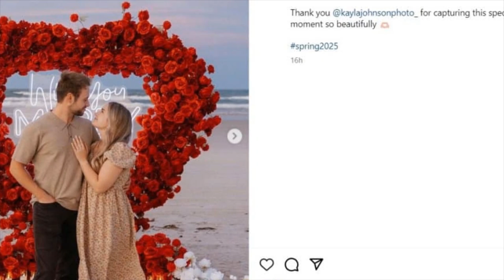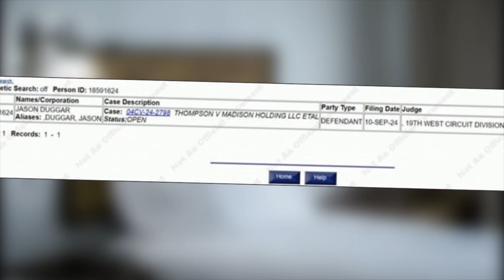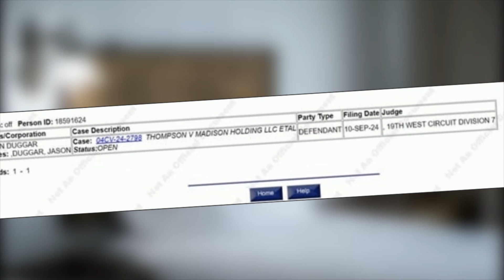Jason Duggar Hit with Fraud Lawsuit: What You Need to Know | Counting On News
Jason Duggar, former Counting On star and fiancé to Maddie Grace, is facing serious legal trouble. A recent YouTube video reveals that Jason is being sued for fraud due to allegedly using a fake contractor’s license. Find out what’s behind these shocking claims and how Redditors are reacting. Tune in for all the details and share your thoughts on this surprising turn of events in the comments below!